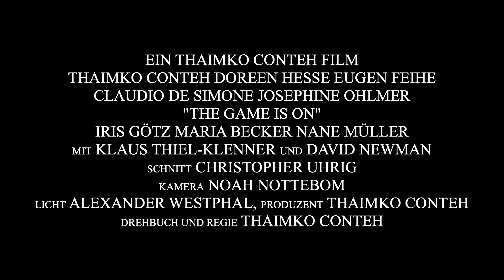The Game is ON - Trailer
Hier ist der offizielle Trailer zum Kurzfilm „The Game is on“, mit Hauptdarsteller Thaimko Conteh! Last gerne ein Kommentar da.

Darsteller: Thaimko Conteh, Eugen Feihe, Claudio De Simone, Josephine Ohlmer und Klaus Thiel-Klenner
Regie: Thaimko Conteh

Synopsis: Pantoffelheld und Therapeut Adam findet schmerzhaft heraus, dass seine Freundin ihn betrügt, also entscheidet er sich ein Meister der Verführung zu werden.

*Zu sehen bei Prime Video!!!*